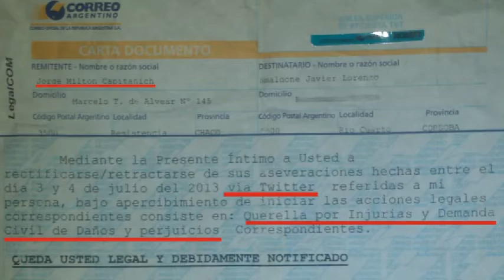Jorge Capitanich sobre la libertad de expresión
Jorge Milton Capitanich sobre la libertad de expresión. "14 días", A24. Mayo de 2011.